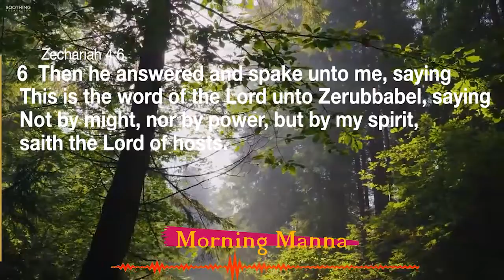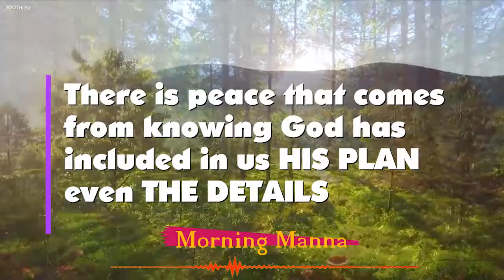Morning Manna v2 Topic: Not By Our Might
Start your day off Right with Your Morning Manna A daily devotional Read By Pastor Steve Myrie